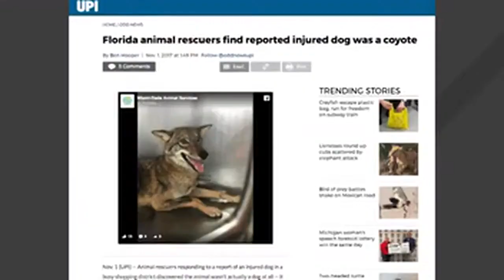171125239 'Dog' In Distress Ends Up Being A Coyote